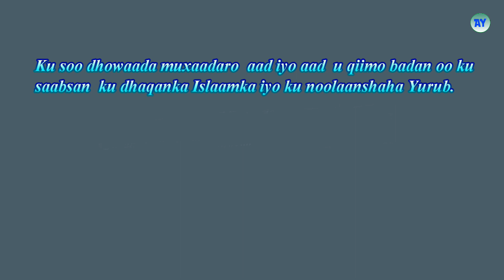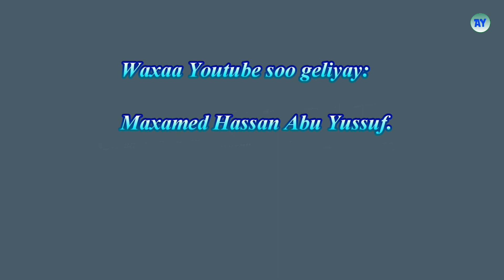Ku dhaqanka Islaamka iyo Yurub ku noolaasho.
Waa muxaadaro uu soo jeediya sheikh Mustafe Xaaji Ismaaciil oo ku saabsan ku dhaqanka diinta Islaamka iyo in Yurub la deganaado. Runtii waa muxaadaro aad u fican oo wax badan laga faa'iidaayo ee ka faa'iidaysi wanaagsan.